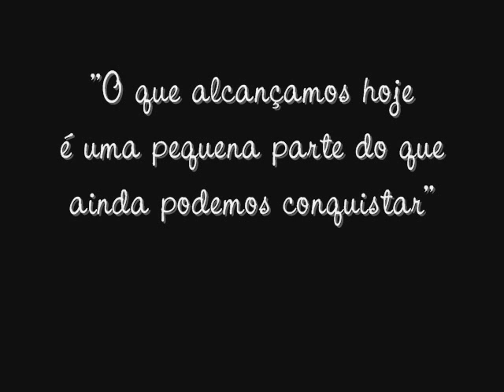Vídeo de formatura 8ª A e B - Ano 2011.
Colégio Estadual Luiz de Jesus Correia - Ensino Fundamental e Médio
Coatis - Ipiranga - PR. Turmas de 2011. Profª Fabiana Bakun
"Sentirei saudade de todos vocês! Sigam em frente e nunca deixem que a opinião de pessoas desmotivadas os impeçam de alcançar o que desejam. Acreditem: vocês são capazes, basta persistir!"